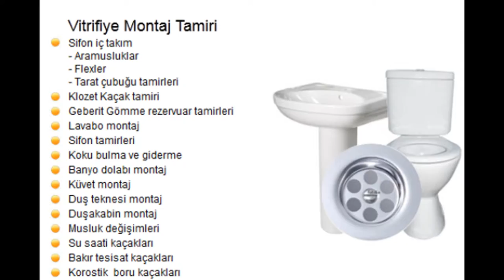SU TESİSATÇISI ÇANKAYA ANKARA 7/24: 05382557535 TESİSATÇI ANKARA ÇANKAYA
Ankara Çankaya Sıhhi Tesisatçısı

Haftanın her günü Çankayada tesisatçı hizmet veren firmamız, ev işyeri fark etmeden tüm tesisat sorunlarından pratik ve ekonomik şekilde kurtulmanızı sağlamaktadır. Tesisat kurulumu ve yenileme, armatür montajı, her tip arızanın tamiri için bize sadece bir telefon açmanız yeterli. Kırmadan su kaçağı tespiti, kırmadan tuvalet ve lavabo tıkanıklığı açma, sökmeden petek temizleme hizmetlerimiz sayesinde hem yüklü faturalardan hem de tadilat işlerinden kurtulabilirsiniz. Her zaman uygun fiyat seçenekleri sunan firmamız, modern cihazlardan aldığı desteği tecrübesiyle birleştirerek her zaman akılcı çözümler sunmaktadır.
Su Kaçağı Tespiti ve Onarım
Su kaçağı sorunun pratik bir şekilde çözülmesini sağlayan firmamızın uzman ekipleri, deneyimiyle modern teknolojinin sunduğu imkanları birleştirerek zahmetsiz ve oldukça uygun fiyatlı çözümler sunuyor. Kırmadan su kaçağı tespiti yapılmasını sağlayan yeni sistemler sayesinde ev ve işyerinizin; zemini, fayansları ve duvarları kırılmıyor, döşemelerin kaldırılmasına gerek kalmıyor. Zahmete girmenize gerek kalmadan su kaçağı sorunundan kurtulmanızı sağlayan hizmetlerimiz uygun fiyatlı olduğu gibi, her yer kırılmadığından tadilat masrafı yapmanız gerekmez. Tadilat masrafından ve zahmetinden kurtaran su kaçağı tespiti ve onarım hizmetlerimiz, tesisattaki kılcal çatlakların bile kolayca ve “dışardan” bulunmasını sağlayarak probleme kalıcı çözüm sunar.
Sökmeden Petek Temizleme
Peteklerin sökülmesi gerekmeden, içindeki bütün kireç ve çamurun tahliye edilmesini sağlayan sökmeden petek temizliği hizmetlerimiz kış boyunca hem ucuza hem rahatça ısınmanızı sağlıyor. Şebeke suyundaki kirecin birikme yapmasından oluşan tortu ve balçıklaşan çamurun çözülmesini sağlayan Nano Clean Kombi kimyasalı uygulandıktan sonra ekiplerimiz, çift yönlü yıkama yapan cihazlarla tüm petek içlerinin kolayca temizlenmesini sağlıyor.
 Ankara Çankaya Su Tesisatı Hizmetlerimiz
 Genel su tesisat arızaları, tamiri, bakımı ve komple tesisat hizmet
Ankara Çankaya Kalorifer Tesisatı Hizmetlerimiz
 Kalorifer tesisat, yenileme ve bakımı. Radyatör temizliği ve montajı
Ankara Kızılay Doğalgaz Tesisatı Hizmetlerimiz
 Doğalgaz tesisat yapımı, proje, montaj, Kombi ve panel satışı
Ankara Çankaya Su Kaçaklar Hizmetlerimiz
 Daire tesisatlarında, su kaçakları tespit ve onarımı.
Ankara Çankaya Tıkanıklık Açma Hizmetlerimiz
 Lavabo, banyo ve klozet tıkanıklıkları açımı
Ankara Çankaya Duşakabin Montajı Hizmetlerimiz
Duş teknesi, duşakabin, küvet Montajı ve tamiratı